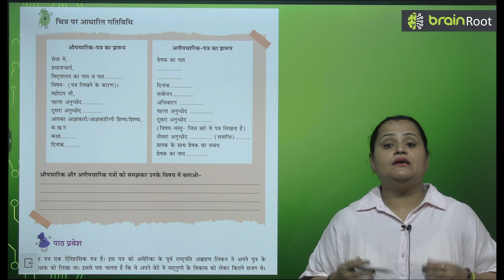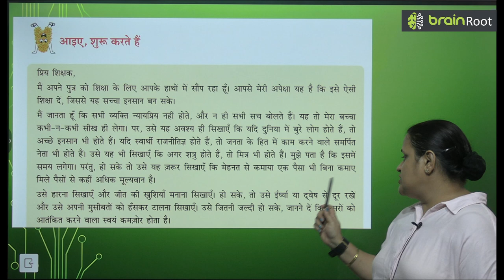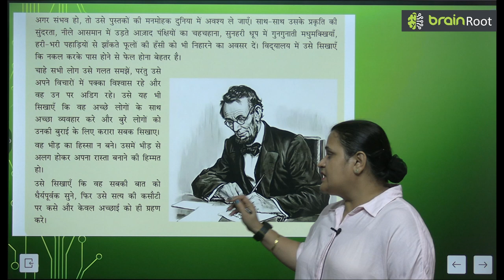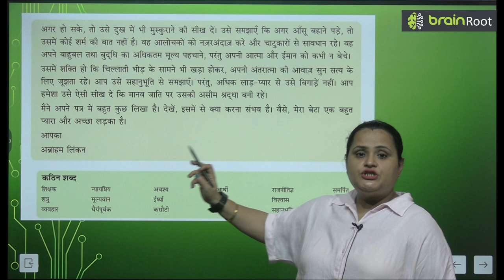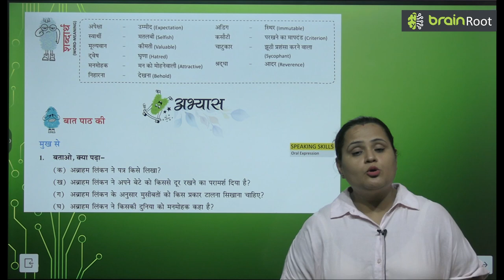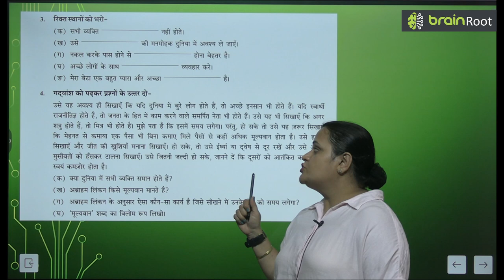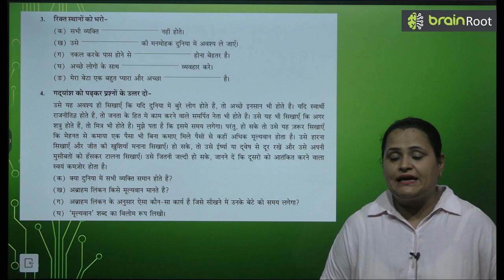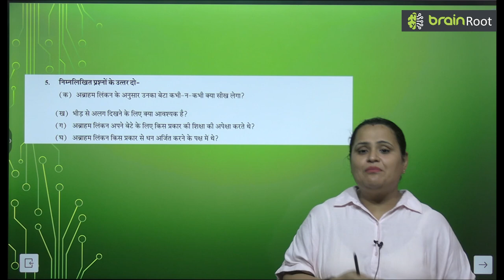BRAIN ROOT TARANG CLASS 8 CHAPTER 7 SHIKSHAK KE NAAM PATRA